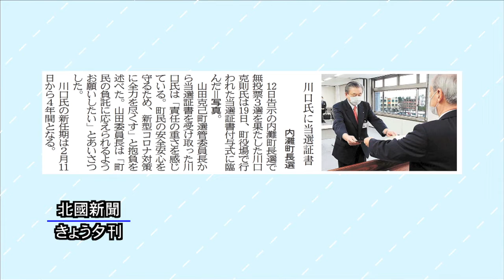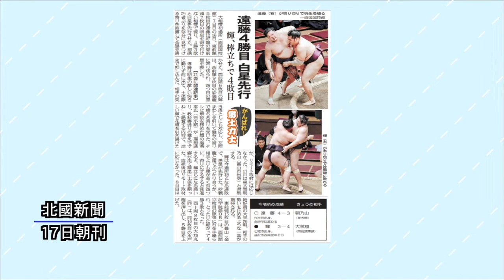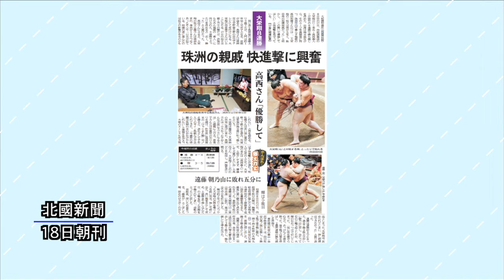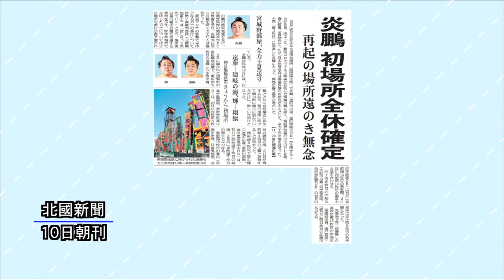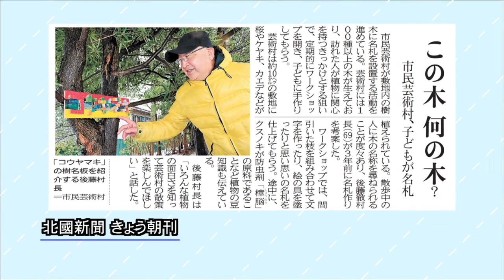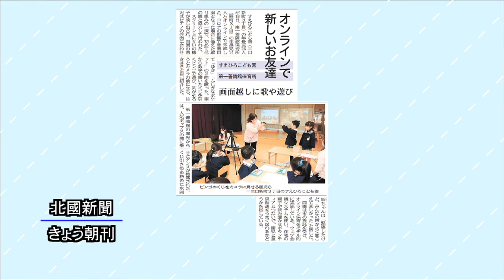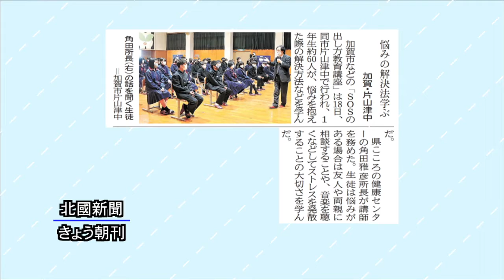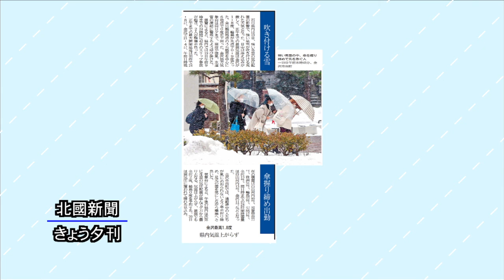北國新聞ニュース（夜）2021年1月19日放送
ニュース解説は杉山圭一郎 北國新聞社運動部長